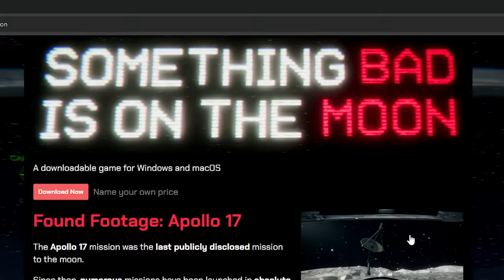THERE IS A REASON WE HAVEN'T GONE BACK TO THE MOON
Today we play a game called "There is something bad on the moon" which is a found footage game on why we have never gone back to the moon. Check out the game below and see if there is anything else here! :)

-Baz-